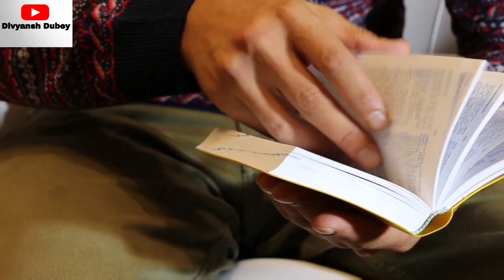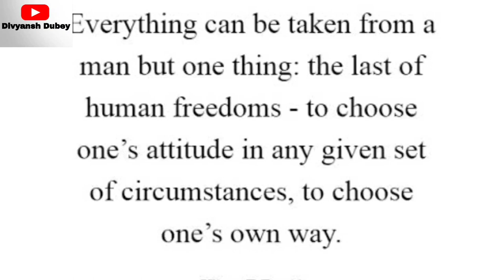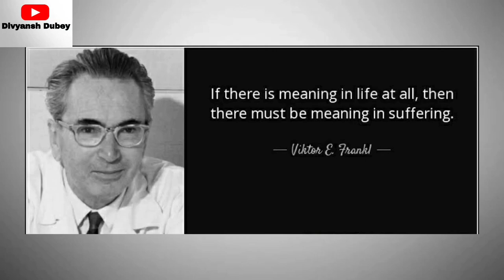Man's search for Meaning Book by Viktor Frankle हिंदी | Life में Meaning कैसे ढूंढे | Why to live ?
Man's search for Meaning is a book by Viktor Frankle ,
Chronicling  his experiences  in Concentration camp during World War 2 , How he survived in Concentration camp and identify a purpose in life .

He also Described his methods to find meaning in life even in your worst Conditions -Logotherapy